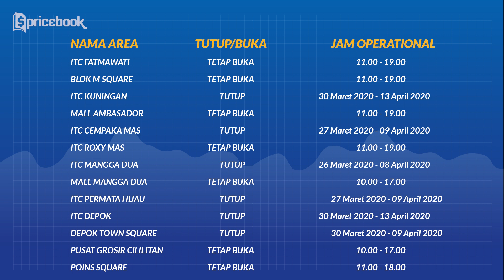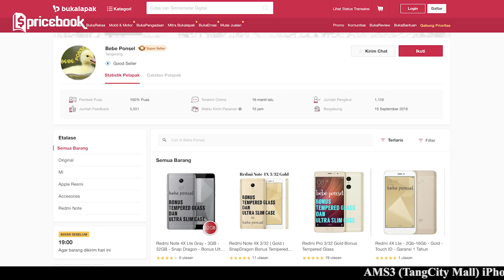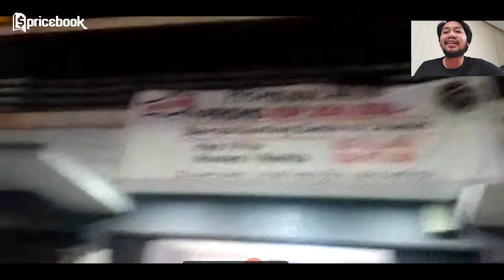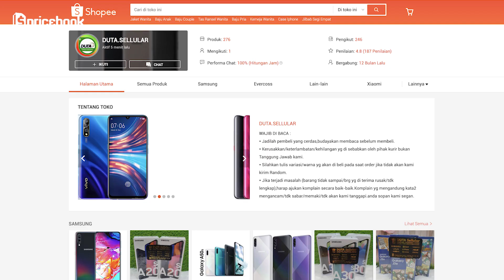Cek Pasar Offline! Nemu Mi 8, Red Magic 3, & A80 TERMURAH! MarZoom 75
Dalam episode MarZoom 75 kali ini, Bang Bewok melakukan video call ke beberapa toko rekomendasi Pricebook, diantaranya Duta Sellular (Pulogadung Trade Center), AMS 3 (TangCity Mall), dan juga Milano Cell (Blok M Square) untuk menanyakan kondisi mall dan toko tersebut apakah tetap buka atau tutup selama pandemi berlangsung, perubahan jam operasional buka mall dan toko, penjualannya menurun apa tidak, dan menanyakan beberapa produk baru yang baru rilis di Indonesia, seperti realme 6, realme 6 Pro, dan Reno 3. Penasaran dengan MarZoom 75 video call kali ini? Yuk cekidot tonton video Cek Pasar Offline! Nemu Mi 8, Red Magic 3, & A80 TERMURAH! MarZoom 75 sampe abis di channel YouTube Pricebook. Saksikan video-video lainnya hanya di Pricebook Indonesia.

Lokasi dan Harga MarZoom Ep.75:
(Harga per tanggal 13 April 2020 & harga dapat berubah sewaktu-waktu)

Milano Cell - Blok M Square (IG: @milano_cell & WA: 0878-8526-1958)
Blok M Square Lt.3A Blok.B No.55-57

1. Samsung Galaxy M31 6/128 Rp3.6jt

2. realme 6 4/128GB Rp3.499jt

3. realme 6 Pro 8/128GB Rp4.599jt

4. Infinix Hot 8 4/64GB Rp1.6jt

5. Xiaomi Redmi 8 4/64GB Rp1.75jt

6. vivo V17 Pro 8/128GB Rp4.999jt

7. OPPO Reno 3 8/128GB Rp5.499jt

8. Infinix S5 6/128GB Rp2.15jt

9. Redmi Note 8 Pro 6/128GB (TAM) Rp3.5jt

AMS 3 - TangCity Mall ( IG: @actemcellular_wa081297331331 & WA: 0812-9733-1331)
Mall Tangcity Lt. LG Blok. D No. 11-13C

1. iPhone 11 256GB (iBox) Rp16.199jt

2. iPhone 7 Plus 128GB (iBox) Rp7.999

3. iPhone 11 Pro Max 64GB (inter) Rp19.499jt

4. iPhone 11 Pro 64GB (inter) Rp18.499jt

5. iPhone XS Max 64GB (inter) Rp13.299jt

6. iPhone XS 64GB (inter) Rp12.699jt

7. iPhone 8 64GB (inter) Rp6.999jt

8. iPhone X 64GB (inter) Rp11.119jt

9. iPhone X 64GB (inter) Rp9.799jt

Duta Sellular - PTC Pulo Gadung (IG: @dutasellular_indonesia & WA: 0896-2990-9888)
Pulo Gadung Trade Center Lt. 1 Blok. A No. 107-116

1. Black Shark 2 Pro 8/128GB Rp8.799jt

2. Nubia Red Magic 3 8/128GB Rp7.099jt

3. Samsung Galaxy A80 8/128GB Rp7.099jt

4. vivo V19 8/128 Rp3.88jt

5. OPPO Reno 2 8/256GB Rp7.999jt

6. realme C3 3/32GB Rp1.899jt

7. Xiaomi Mi Play 6/128GB Rp2.399jt

8. Xiaomi Mi 8 6/64GB Rp4.099jt

9. Xiaomi Mi 9T 6/64GB Rp4.399jt